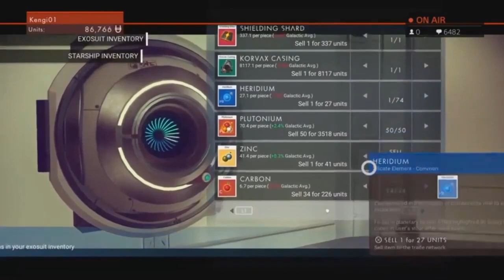NO MAN SKY- MORE SECRET FOOTAGE 2!!!